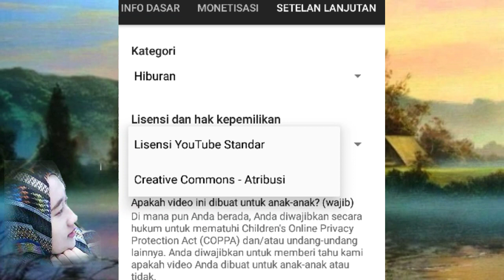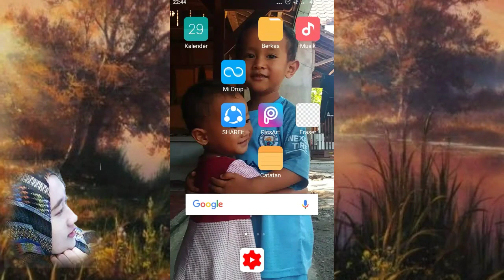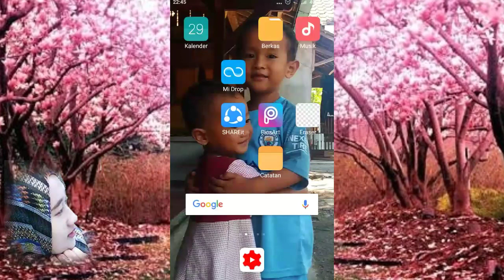harus tau makna lisensi YouTube standar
Halo gan,..kalian harus tau makna dari lisensi YouTub standar dan CREATIVE common-atribusi.
Maka dari itu saya membuat Vidio ini.
terima kasih telah berkunjung ke Chanel saya.

Semoga vidio2 saya bisa bermanfaat untuk semua orang..
Salam dari kami HASAN MEDIA DADAPAYAM.